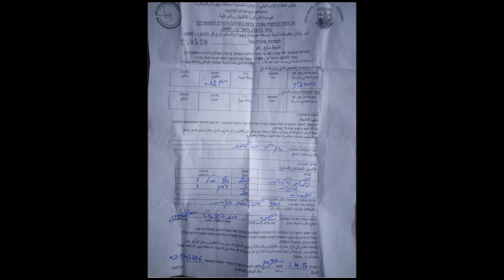Israeli occupation forces confiscating Bedouins renewable electric systems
Han El Ahmar, 1.4.2015